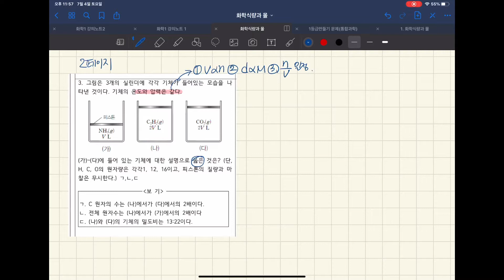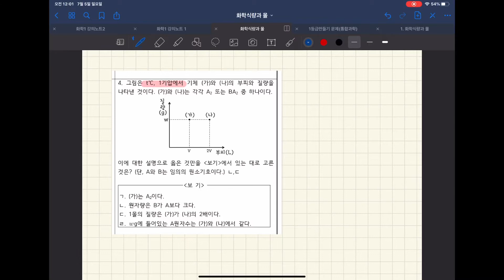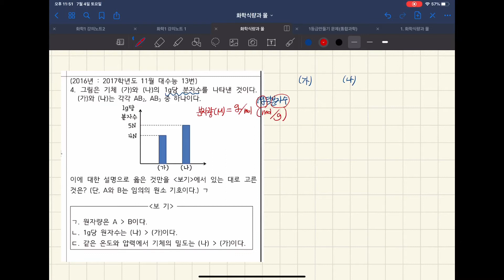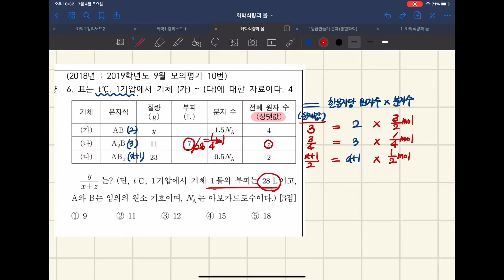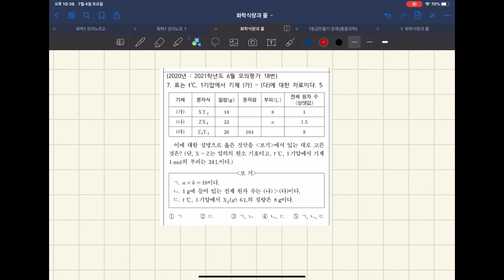2020학년도 고3 심화탐구학습(1.화학식량과 몰 문제풀이)